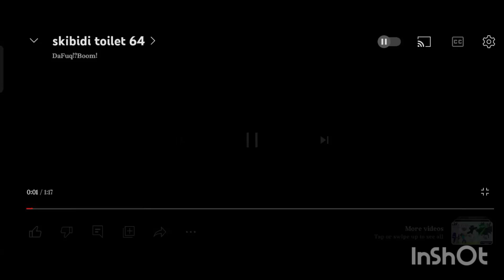episode 64 but subtiled